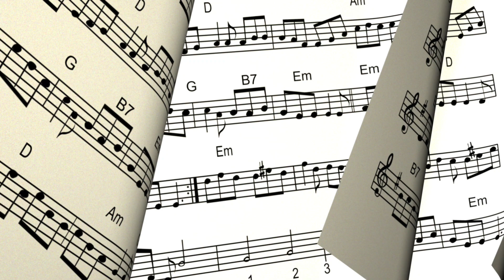Alex Williams - Tonight At Eight